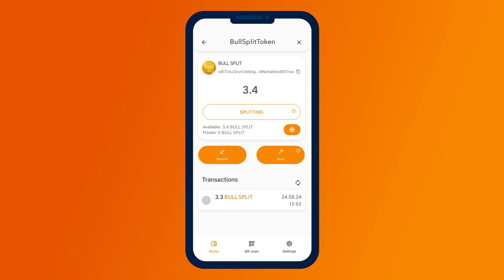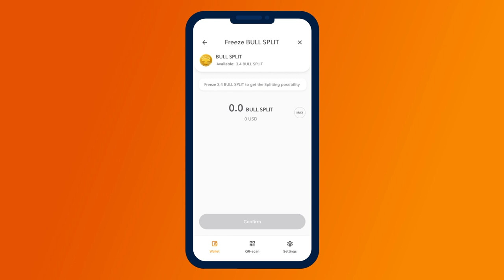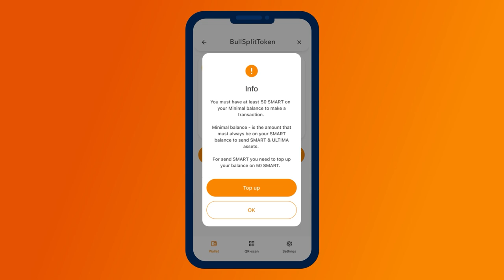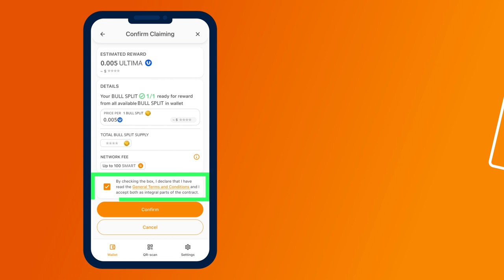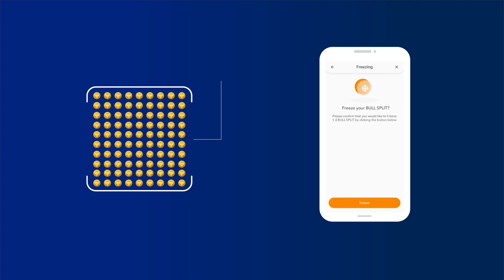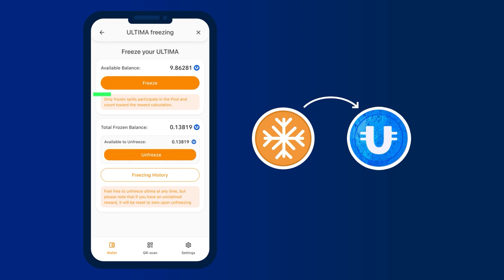Cara menerima reward dalam ULTIMA dengan menggunakan splitting di game pool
Keunikan dari game Battle Bulls adalah dengan memainkannya Anda bisa mendapatkan keuntungan yang nyata. Dalam instruksi ini, kita akan membahas secara rinci tentang teknologi splitting di game pool, serta cara menerima reward splitting untuk pembekuan BULL SPLIT token.

Splitting adalah proses pembekuan token di dompet dan kemudian menerima reward harian atas token yang dibekukan dari liquidity pool.

Anda akan mempelajari lebih lanjut tentang keseluruhan proses dalam video ini. Saksikan dan bagikan dengan yang lain!